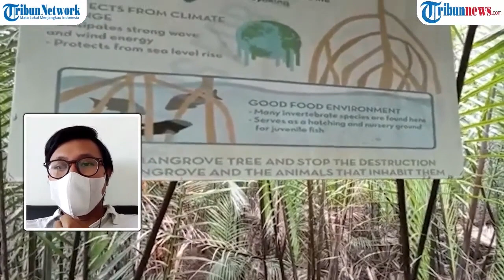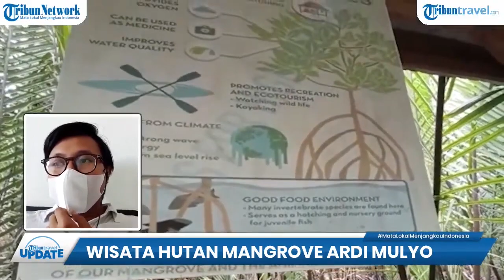Wisata Hutan Mangrove Ardi Mulyo Bulungan Dilirik Pemerintah Pusat, Gelontorkan Dana Rp13 Miliar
TRIBUN-VIDEO.COM, TANJUNG SELOR – Sejak dibuka pada tahun 2020 lalu, objek wisata hutan mangrove di Desa Ardi Mulyo, Tanjung Palas Utara, Bulungan mulai dilirik banyak pihak.

Tidak hanya wisatawan, objek wisata hutan mangrove seluas 5 hektar itu, kini juga mendapatkan perhatian dari Asosiasi Pengusaha Pribumi Indonesia atau Asprindo dan Kementerian Pariwisata dan Ekonomi Kreatif RI.

Hal tersebut diungkapkan oleh Pengelola wisata alam Hutan Mangrove Ardi Mulyo Yosran Efendi.

 “Aktifnya itu mulai 2020, kita jalan satu setengah tahun dan itu mulai ada penghasilan lumayan, di 2021 kemarin kita buka dua bulan kena PPKM tapi progresnya mulai bagus dan pemerintah mulai melirik,” kata Yosran Efendi.

“Banyak bantuan untuk pengembangan wisata mulai dari dinas kabupaten dan dinas provinsi,” tambahnya.

 Yosran Efendi menjelaskan, dana sebesar Rp 13 Miliar tersebut yang disiapkan oleh pihak pemerintah pusat, nantinya untuk mengembangkan potensi wisata di desa.

Salah satunya untuk pengembangan pembangunan infrastruktur pendukung di sekitar hutan mangrove, dan pembangunan waterboom di Desa Ardi Mulyo.

 “Dan kita juga dapat bantuan dari Kementerian Pariwisata dan didampingi Asperindo kita dapat pendampingan selama 4 tahun, untuk tahun itu kita dapat alokasi Rp 13 Miliar,” jelasnya.

“Selain untuk mangrove nanti kita juga dapat untuk pengembangan waterboom di Desa Ardi Mulyo,” tambahnya.

Lebih lanjut Yosran menuturkan, dengan adanya wisata hutan mangrove turut membantu meningkatkan perekonomian warga desa, utamanya bagi para pemuda desa.

“Kita sudah bisa menyerap tenaga kerja lokal dan anak-anak muda di desa kita mendapatkan penghasilan langsung dari wisata itu,” tuturnya.